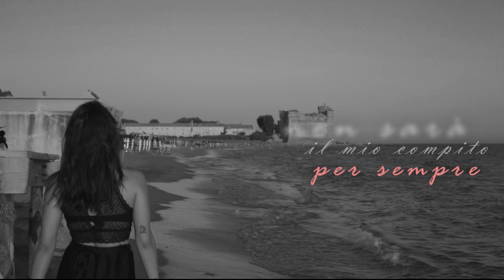Kalliopi Vetta & Francesca Maionchi - Se non ritorni (Lyric Video)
Video by Alessandro Sabeone
Graphics by Francesco Blancato
Model: Martina Mancini
Make up by Martina Chiacchio

Concept & Artistic direction of the Project: Marian Georgiou
Executive producer: Alessandro Paolinelli

Lyrics: Francesco Boccia
Piano: Konstantinos Kotoulas
Violins: Giannis Therianos
Keyboards, Programming, Arrangement & Music Production: Spiros Metaxas
Backing Vocals: Francesco Boccia
Recordings:
Francesca Maionchi Vocals: @Zenith Recordings Studio (Lucca)
Kalliopi Vetta Vocals: @S.MetaxasStudio  (Athens)
Mixing & Mastering: Spiros Metaxas @S.MetaxasStudio

Cover Designer: Kelly Kantanoleon
Production Management: Marian Georgiou
Produced by  Marian Georgiou & Spiros Metaxas
Label: Maqueta Records distributed by Artist First